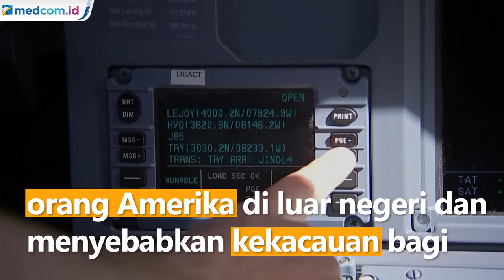Jaringan 5G Berpotensi Ganggu Penerbangan AS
Sejumlah maskapai penerbangan besar Amerika Serikat memperingatkan bahwa bencana penerbangan akan terjadi kurang dari 36 jam setelah AT&T dan Verizon mulai menerapkan layanan baru 5G.

Mereka mengingatkan bahwa layanan C-Band 5G itu bisa menyebabkan banyak pesawat besar tak bisa digunakan sehingga berpotensi menelantarkan puluhan ribu orang Amerika di luar negeri dan menyebabkan kekacauan bagi penerbangan AS.

Badan Penerbangan Federal AS (FAA) telah memperingatkan potensi gangguan yang dapat mempengaruhi instrumen sensitif pesawat seperti altimeter dan secara signifikan menghambat pengoperasian dengan visibilitas rendah.